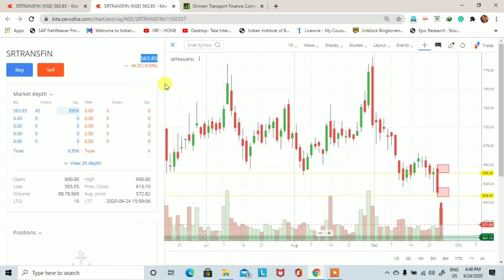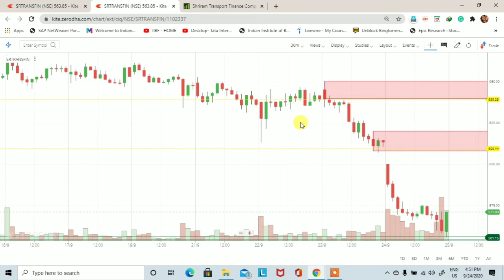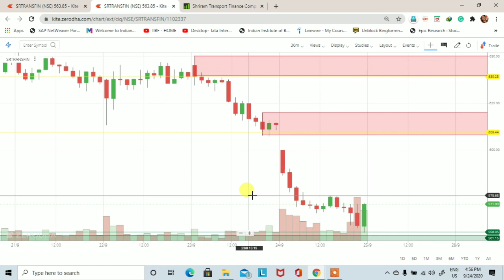Shriram Transport Finance share technical analysis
This video is to learn you how to find out demand and supply zone. Shriram Transport Finance share technical analysis. Demand and supply is a very big concept and this concept is also working in the stock market.